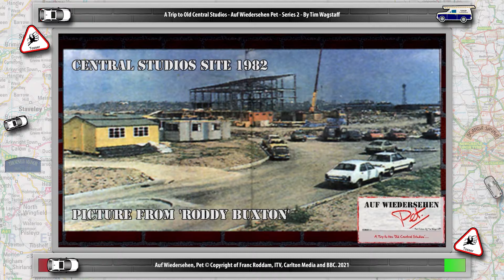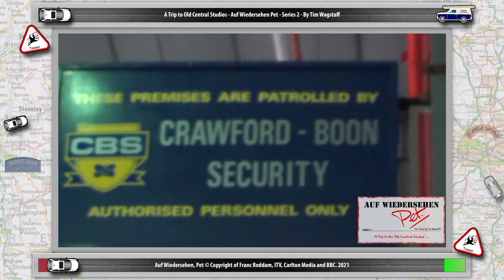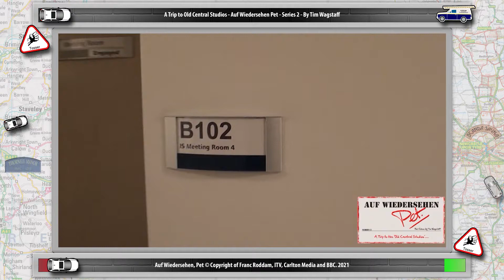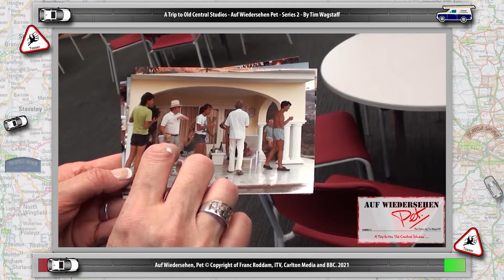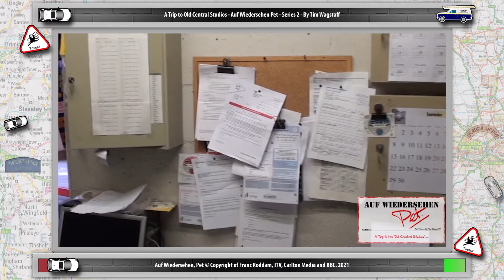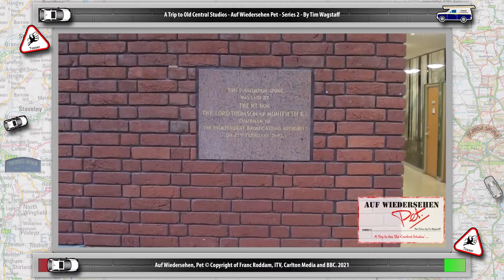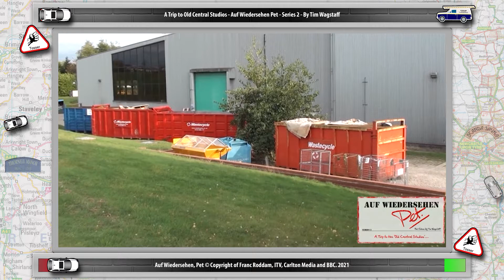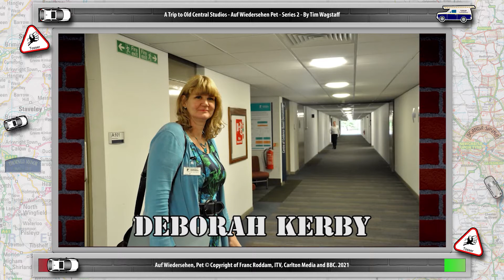A Trip to the Old Central Studios - Auf Wiedersehen Pet Series 2 - Video 12 - (2021 Edit)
A Trip to what was Central Studios, which stopped being a studio 10 years ago now.. We go all around the building inside and outside.. looking at old studios and hearing old stories from former crew members Colin Russell and Deborah Kerby, who both worked on 'Auf Wiedersehen Pet' Series 2..

(Originally 28,649 views on first upload).